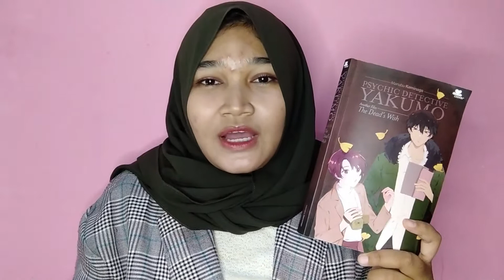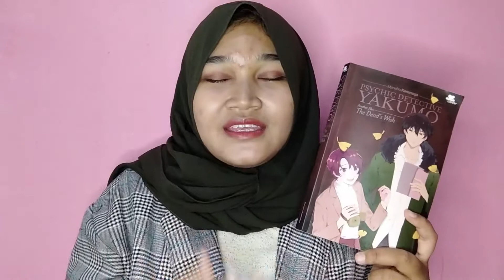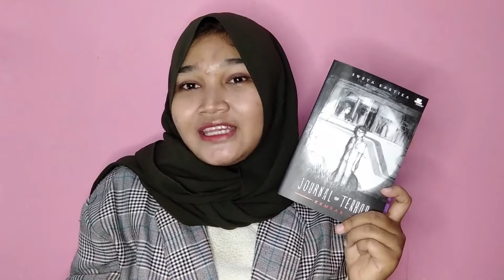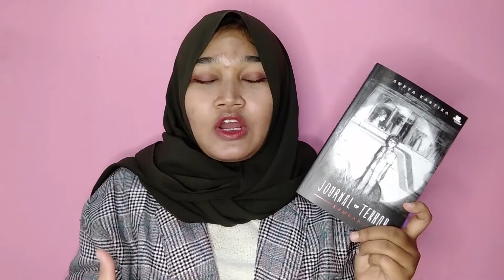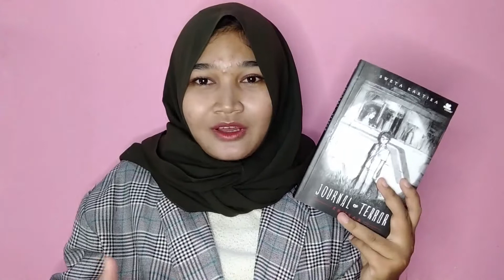Ketagihan Baca Horor 😆😊 Yakumo, Journal Of Terror review| Booktube Indonesia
Hola manunisa yang suka bacaan darak ini, sekarang lagi ketagihan HOROR padahal sela ini selama baca Horor nggak pernah kelar. Kaih Rekomendasi dong Guys...

Btw Ayo ikutan kompetisi Review buku Penerbit Haru x BooktubeID, Sayaratnya gampang banget kok.
1. Cukup upload video Review kalian di Youtube maksimal durasi 5 menit.
2. Thumbnail kalian upload di feed Instagram kalian dan tag Penerbitharu dan BooktubeID
3. Jangan lupa Hastag

BE MY BOOKSIH FRIEND🤗